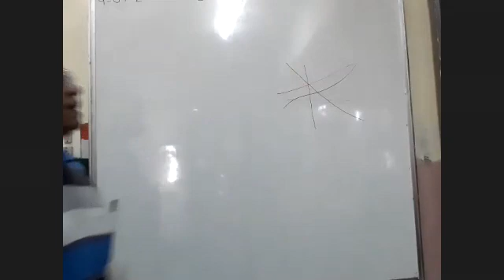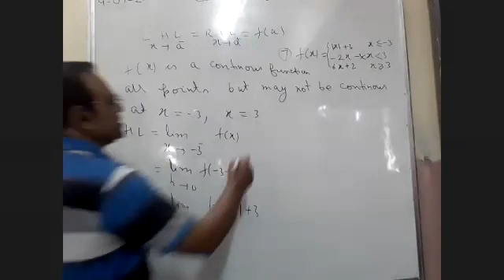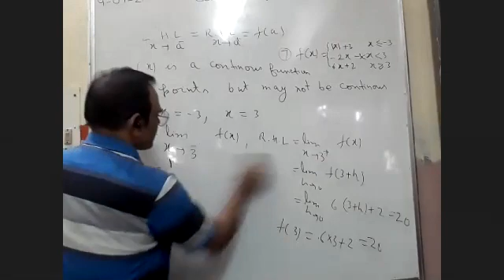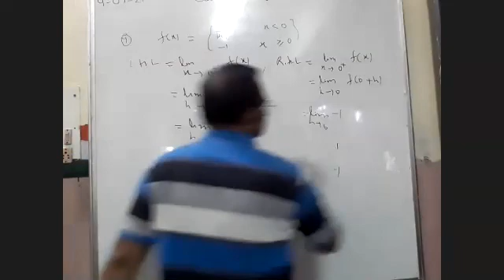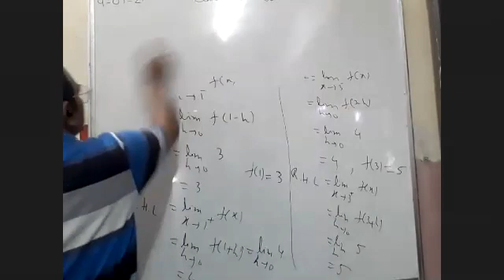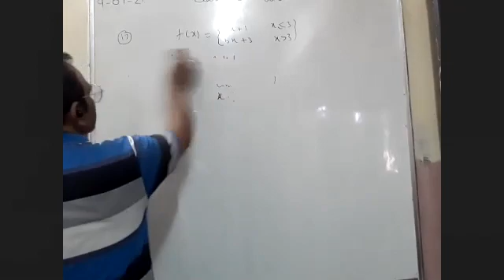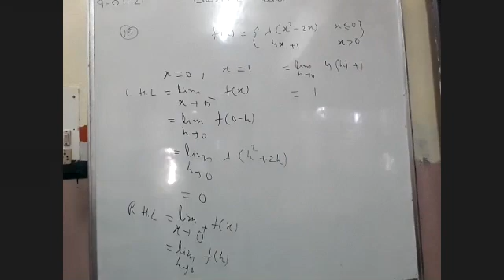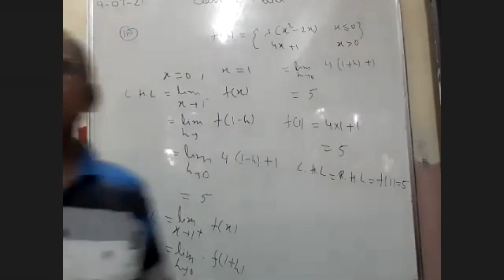TCS 2021 XII Maths Continuity